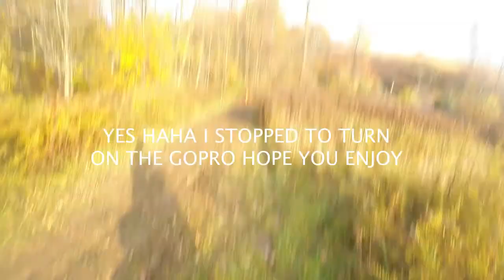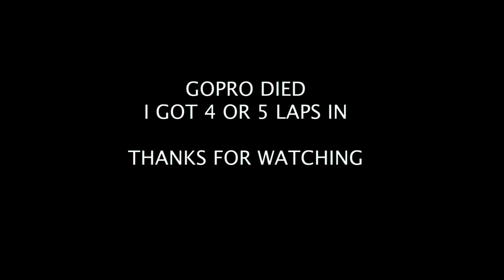WNY HARE SCRAMBLE CATO RD 2 2019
CATO MX